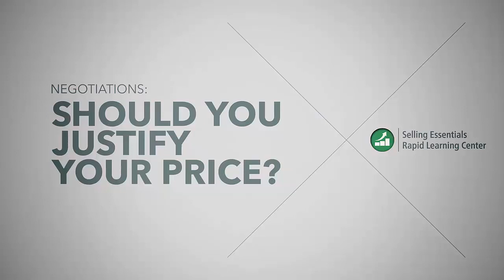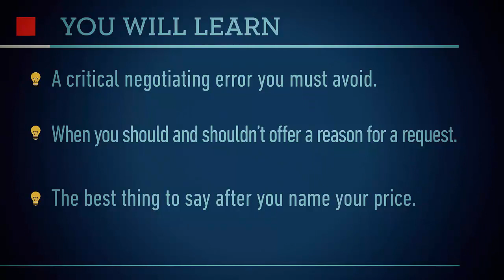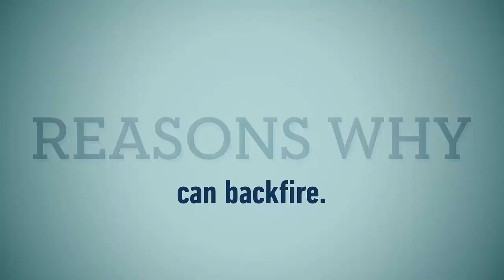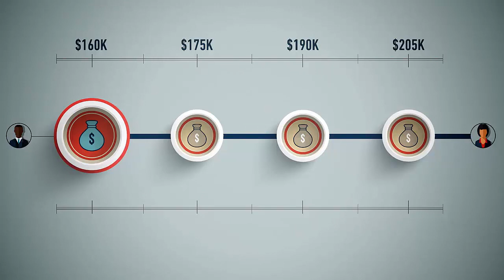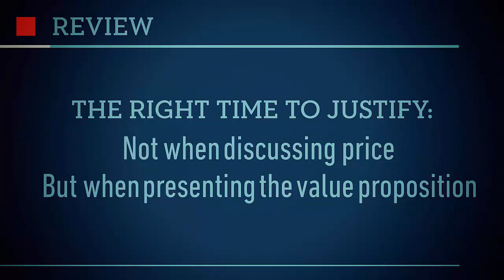Negotiations: Should You Justify Your Price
Salespeople are often taught to provide a reason when they ask a customer for something – to agree to a meeting, to provide a referral, or to buy a product. That advice is rooted in well-known research. But a deeper dive into the study results tells another story.

In this 4-minute micro-learning video you will learn:

- Why this widely cited study about negotiations is often misunderstood – and how it can lead salespeople astray
- When it makes sense to offer an explanation or justification to a request – and when it doesn’t
- And the best thing to say after you put your initial offer on the table.

RLI is a leading provider of rapid e-learning solutions for organizations large and small. With no-fluff training programs that are short and engaging.